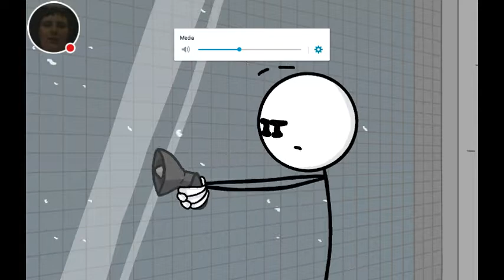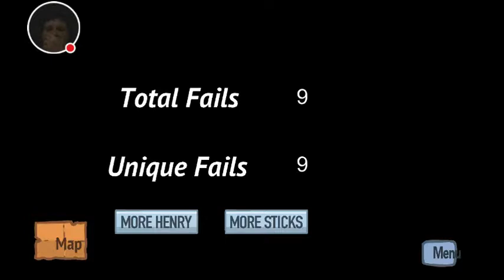Fleeing The Complex #1 I'm so Amazed!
Watch me play Fleeing the Complex!